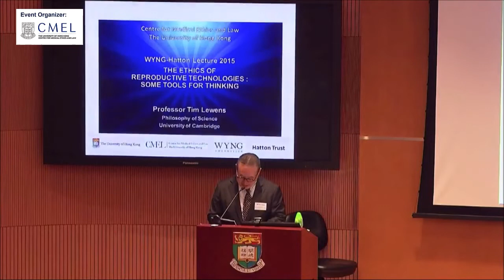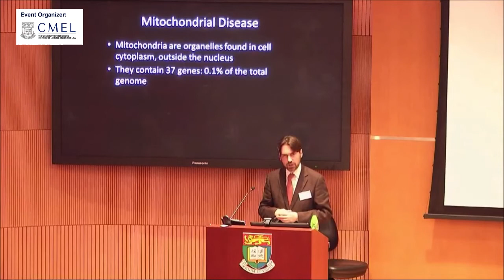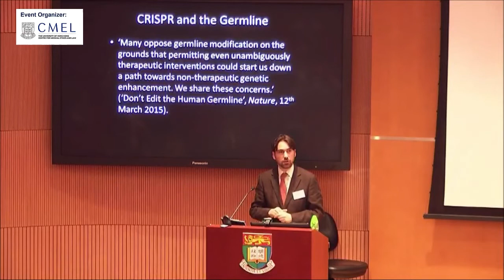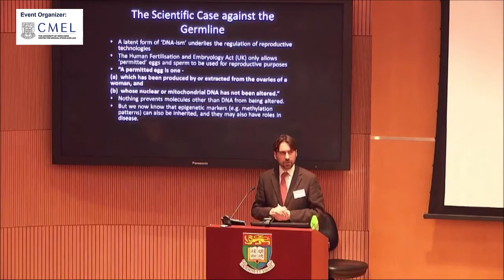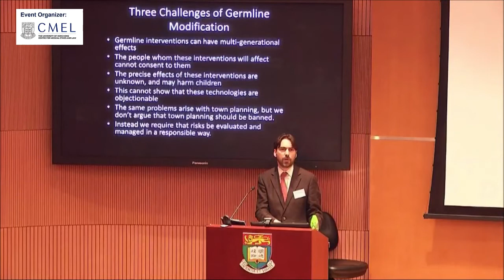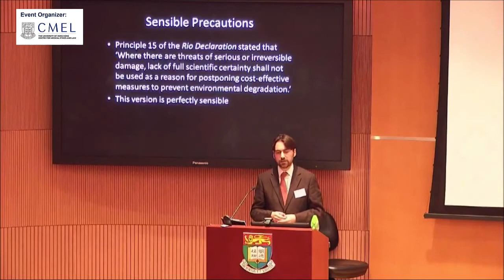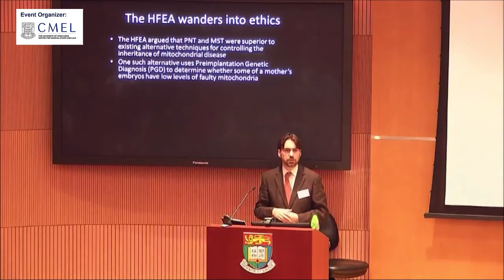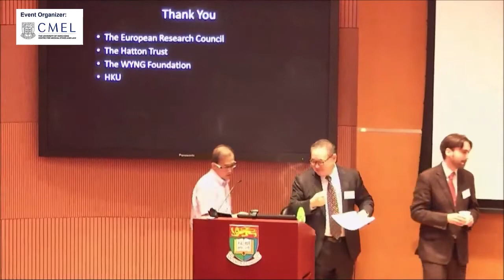“The Ethics of Reproductive Technologies: Some Tools for Thinking” 2015 WYNG-Hatton Lecture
Speaker: Professor Tim Lewens, Philosophy of Science, University of Cambridge

Abstract:
"It is often said that science makes progress far faster than does ethical thought. The result, we are told, is that efforts to regulate technology always struggle to catch up with developments in laboratories and clinics. New reproductive technologies such as the introduction of therapies to combat disorders of the mitochondrial genome and novel forms of genome editing seem to exemplify this pattern. But what, precisely, are the ethical challenges posed by these technologies, and what tools do we have for thinking about their moral and political implications? Drawing on the UK experience of new mitochondrial therapies, I begin this talk by highlighting the continuing dangers of covert forms of genetic determinism. I move on to address reasonable and unreasonable appeals to ‘slippery slope’ arguments, before concluding with a discussion of how, if at all, we can develop a reasonable understanding of the ‘precautionary principle’, especially when the welfare of future children is at stake."